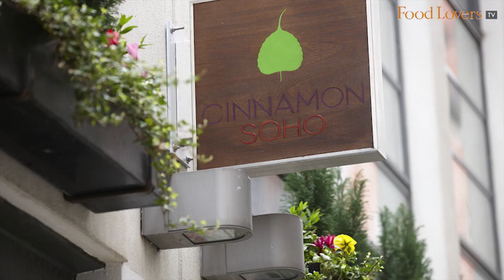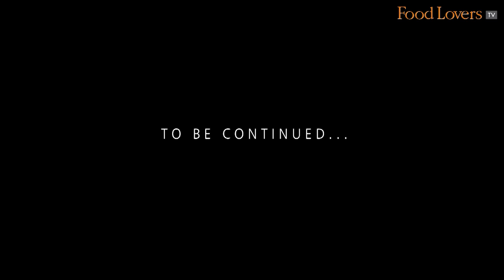In Conversation with Chef Vivek Singh (Part 1)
Vivek Singh first travelled from India to the UK in 1999. He now has three restaurants in London to his credit - The Cinnamon Club at Westminster Library, Cinnamon Kitchen and most recently, Cinnamon Soho.